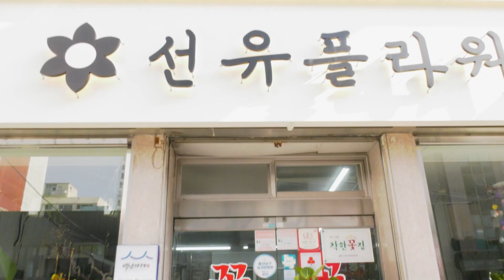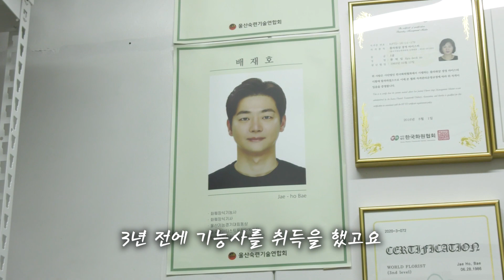세입자에서 갓물주로 대박난 선유꽃도매 꽃집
백년가게 1편, 선유꽃도매
38년동안 꽃집을 운영해온 선유꽃도매를 소개합니다
📌자세한 내용은 아래 기사링크를 눌러 확인해주세요!